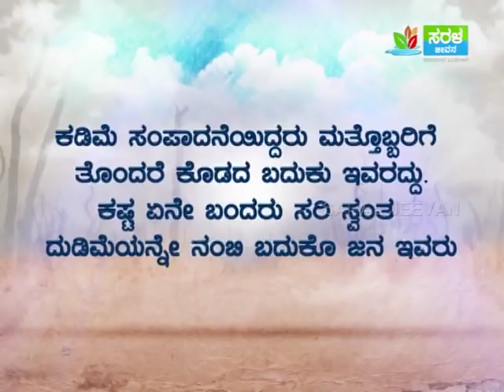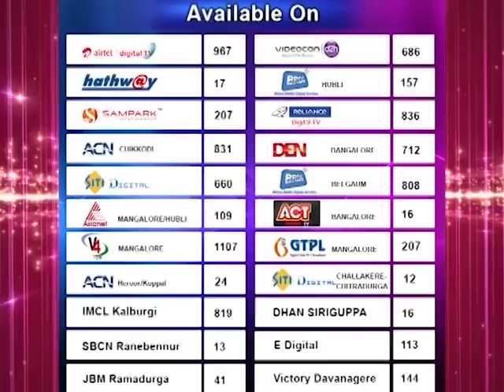ಒಳಿತು ಮಾಡು ಮನುಷ್ಯ | Olithu Madu Manushya | Epis-173